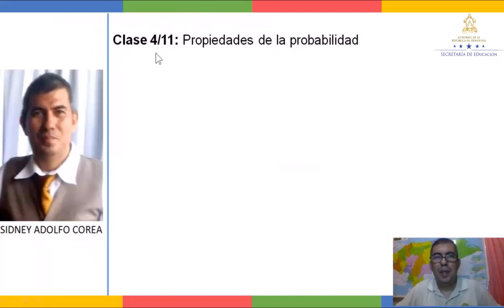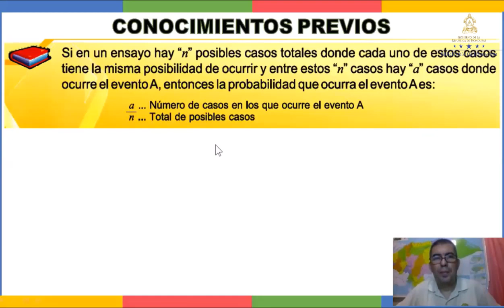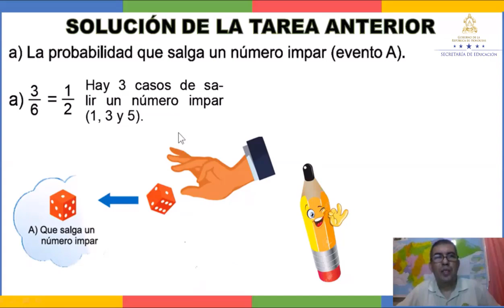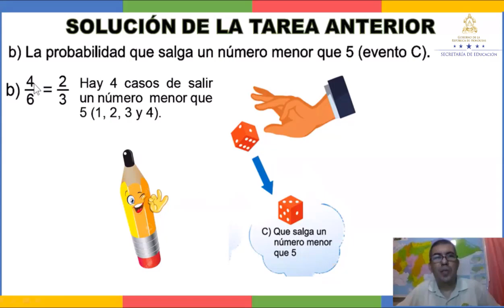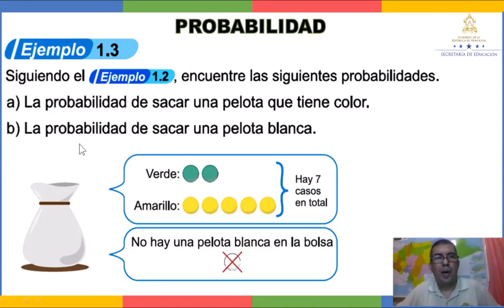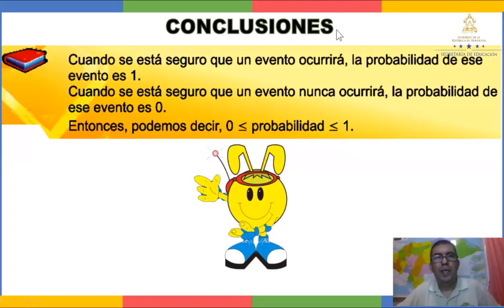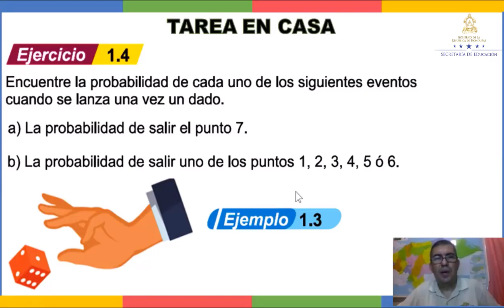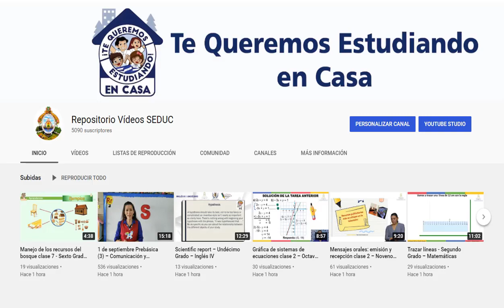Propiedades de la probabilidad – Octavo Grado - Matemáticas